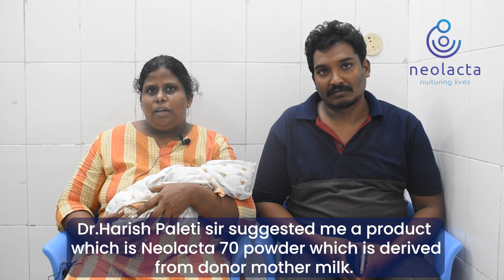Mrs. Manasa shares a heartwarming experience with NeoLacta 70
Neolacta proudly celebrates a remarkable milestone - we've touched the lives of 1 Lakh+ babies. Mrs. Manasa shares a heartwarming experience with NeoLacta 70 and highlights its positive impact on her preterm baby's development.

The remarkable impact of NeoLacta 70 is evident in the essential nutrition it provides to promote healthy growth. Mrs. Manasa expresses her sincere gratitude to NeoLacta and the healthcare professionals who recommended the use of NeoLacta products.

Let's celebrate these uplifting success stories and recognize the positive transformation that NeoLacta 70 is bringing into the lives of preterm infants.